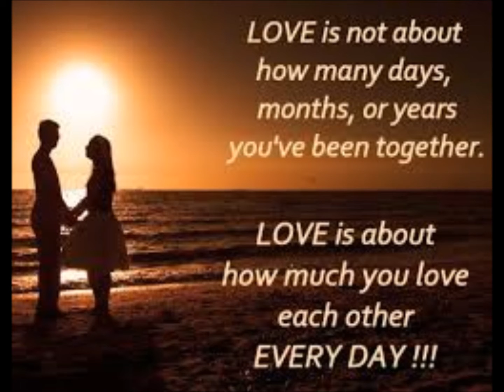As I Live From Day To Day - The Brentwoods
To live from day to day is wonderful when you spend those days with the one you love.